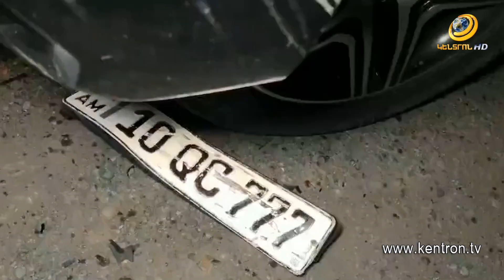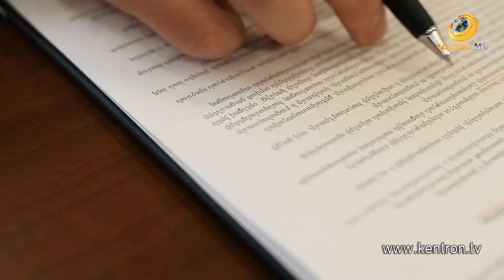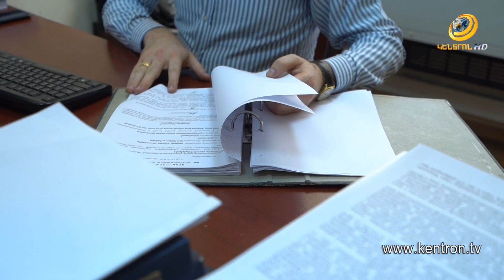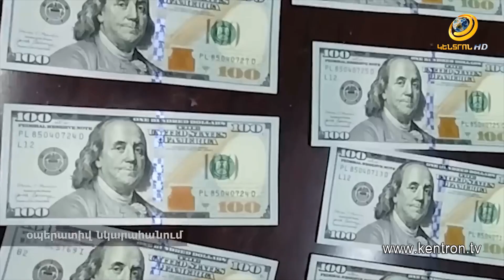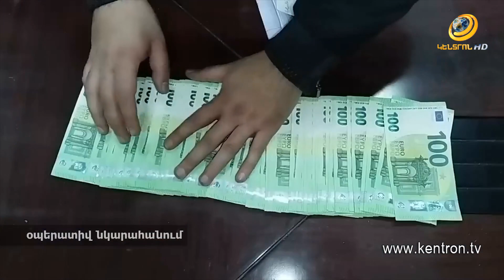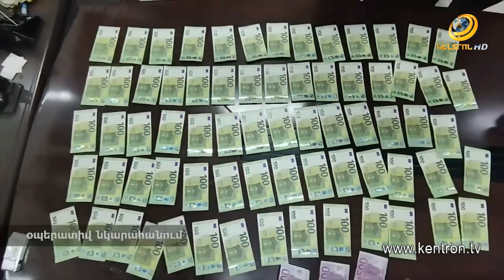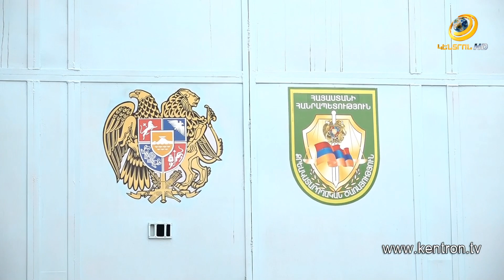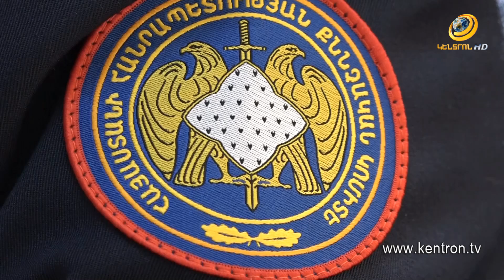Հանցանքի հետքով | 02.04.2023